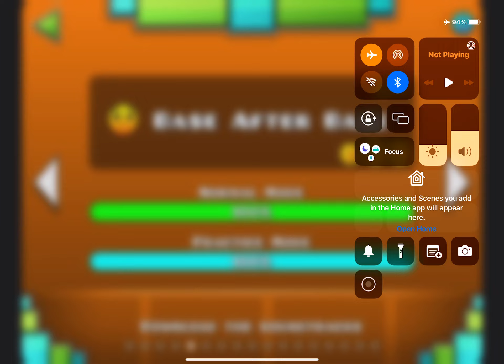Geometry Dash Lite Level 5-9 complete